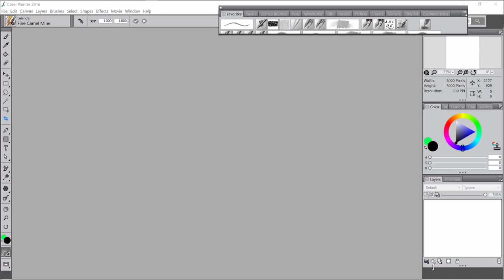Celtic Knot Mandala 2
Speed painting of my second attempt at a Celtic knot mandala, using Corel Painter's Kaleidoscope tool.

(These are just warmups, ya know.😉)